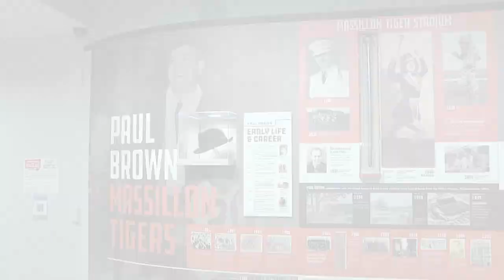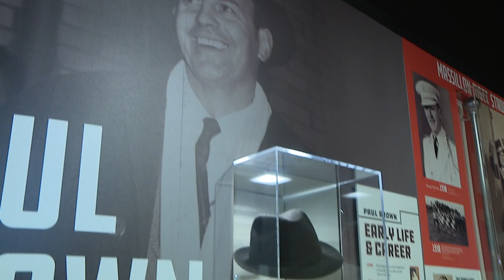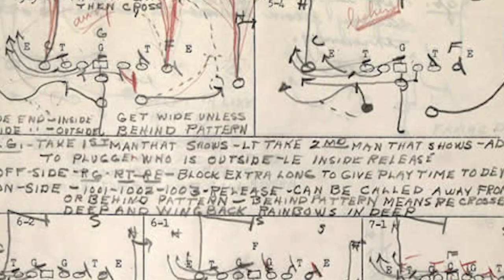OTT Paul Brown Pkg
David Moss visits the "Massillon Museum" in Massillon Ohio to check out the Paul Brown exhibit.